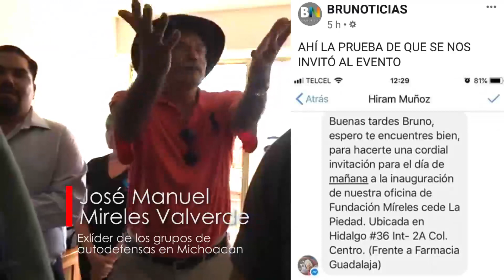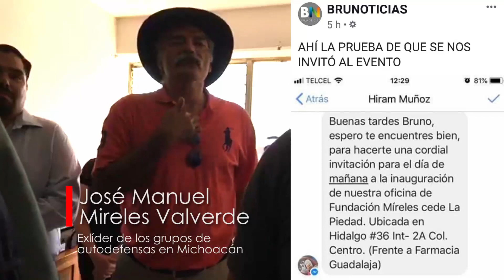ENLOQUECE DR. MIRELES Y CORRE A REPORTERO DE RUEDA DE PRENSA